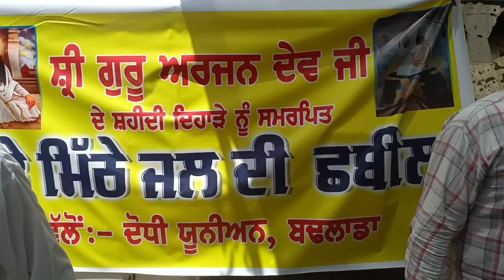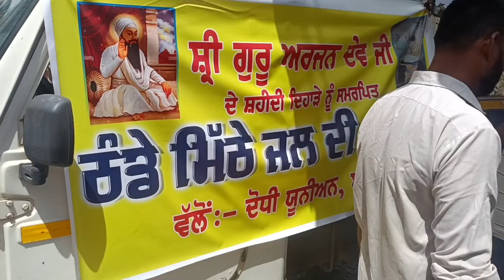10 ਜੂਨ ਠੰਡੇ ਮਿੱਠੇ ਜਲ ਦੀ ਛਬੀਲ, ਸਮਰਪਿਤ ਸ਼ਹੀਦੀ ਦਿਹਾੜਾ ਸ਼੍ਰੀ ਗੁਰੂ ਅਰਜਨ ਦੇਵ ਜੀ ਪੰਚਮ ਪਾਤਸ਼ਾਹ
10 ਜੂਨ ਠੰਡੇ ਮਿੱਠੇ ਜਲ ਦੀ ਛਬੀਲ, ਸਮਰਪਿਤ ਸ਼ਹੀਦੀ ਦਿਹਾੜਾ ਸ਼੍ਰੀ ਗੁਰੂ ਅਰਜਨ ਦੇਵ ਜੀ ਪੰਚਮ ਪਾਤਸ਼ਾਹ